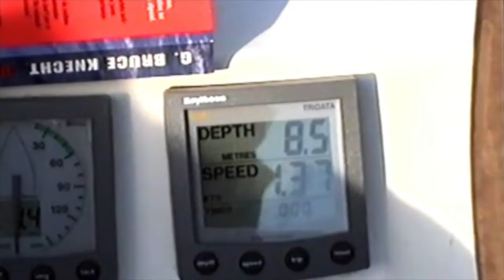Zeilvakantie Griekenland 2002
Zeilen in Griekenland.  Kos, Simi, Nisiros, Kalymnos, Leros en Arki